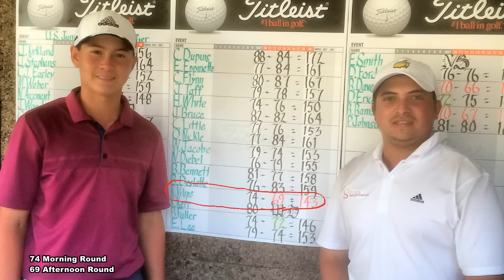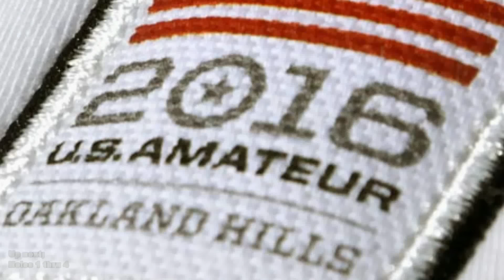2016 US Amateur Journey Part 1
Karl's details at time of this video;
Age: 14 years
Height: 5' 9"
Handicap: Plus 4.3